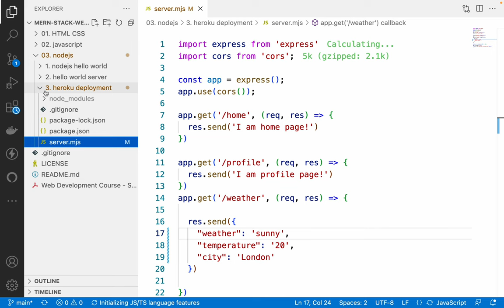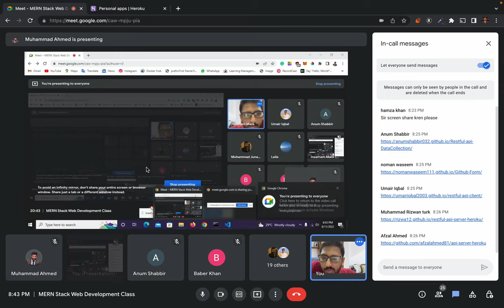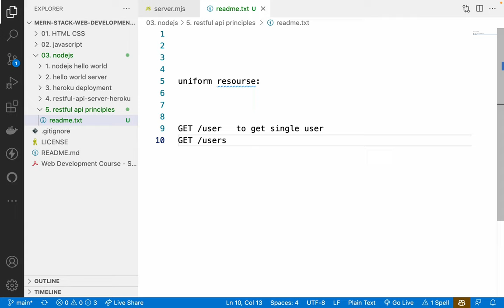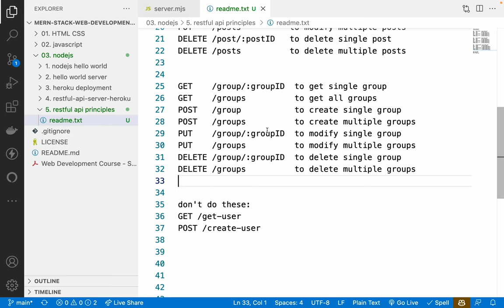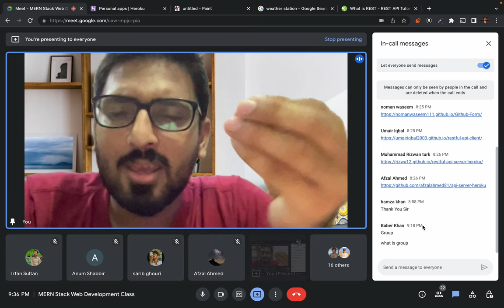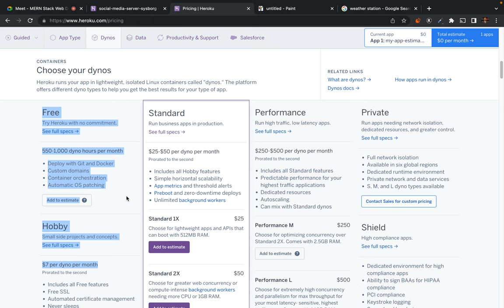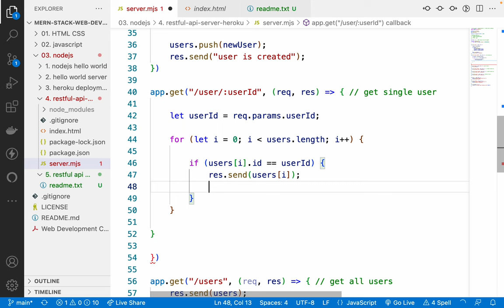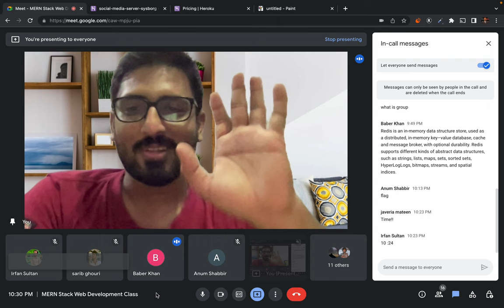27. Principles of RESTful web API with code example